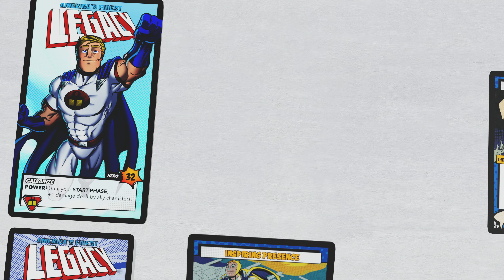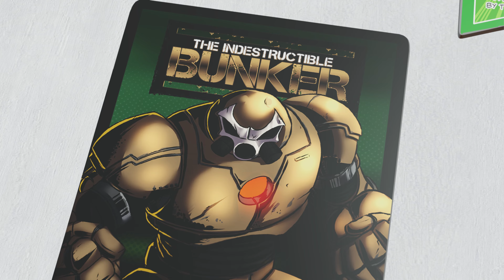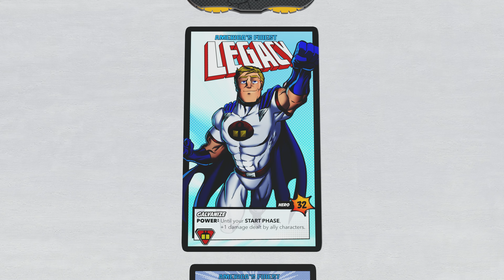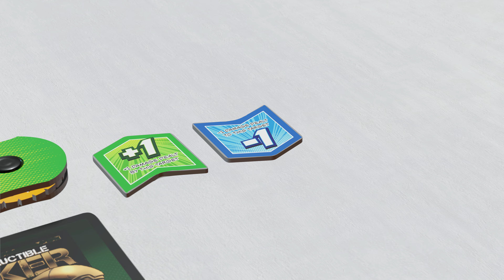Sentinel Spotlight: Legacy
"Ever since young Joseph Parsons assisted Paul Revere with his famous ride, the Parsons family has helped protect the United States from threats both near and far. Joseph Parsons had the power to sense imminent danger, and each generation of Parsons has inherited old powers and developed new. First, danger sense; later, superhuman strength; eventually, flight! Today, Paul Parsons the Eighth is Legacy, the founding member of the Freedom Five! As every Parsons before him, he fights the forces of evil in the name of liberty and the common man.

Legacy is a team leader and guardian. His deck is all about protecting and encouraging his allies. He does have some options for dealing damage directly — sometimes, you have to take things into your own hands, after all — but he’s usually more focused on boosting his allies’ attacks and intercepting threats to the team. Do note that you are not mechanically counted as your own ally, so his effects that do things for allies do not affect him as well."
(from the Sentinels of the Multiverse Definitive Edition Core Lore Book)

Listen to "The Letters Page" Podcast on your favorite podcasting app to learn more about the world of Sentinel Comics.